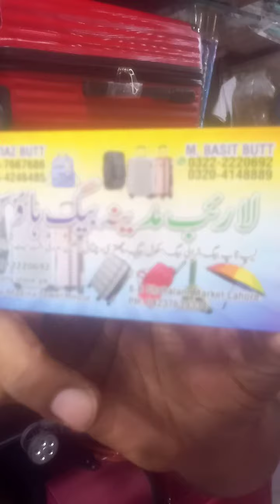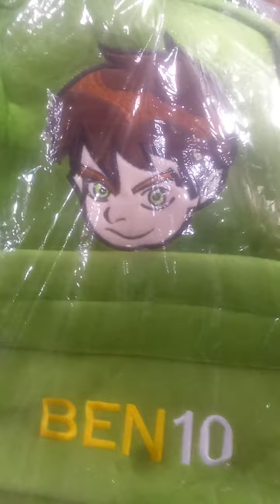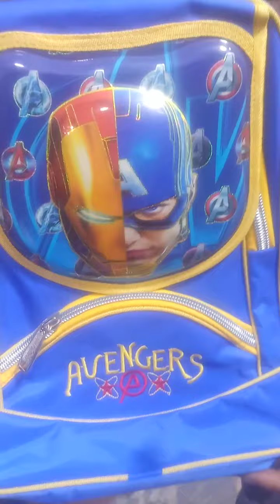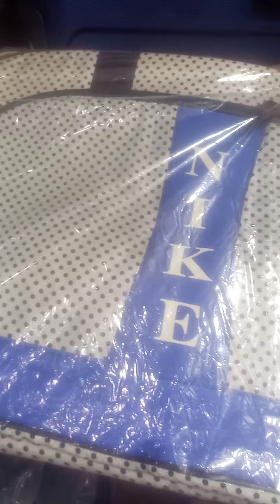Trolley Bags|| School & college Bags|| Wholesale Market in Lahore||Mery All Vlogs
Trolley Bags|| School & college Bags|| Suitcase||Traveling Bags  *Slam to All the Viewers And Listeners of Mery All Vlogs  Channel _In this video l have show Travel Bags, Trolley Bags, School & College Bags and if you Find Something Useful That could help you make sure you "Like"this video   and hit Subscribe to my YouTube Channel